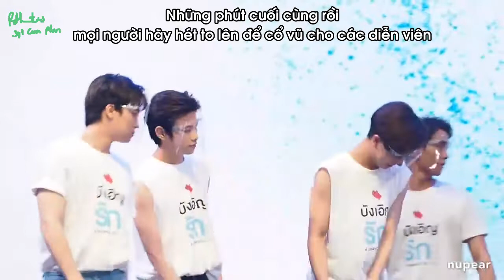[Vietsub] 20.08.2020 Họp báo phim A Chance To Love (4/4)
Credits:
- Fancam: nupear
- Trans: Kaoru
- Timer: Syl